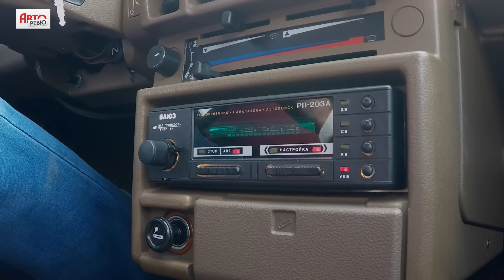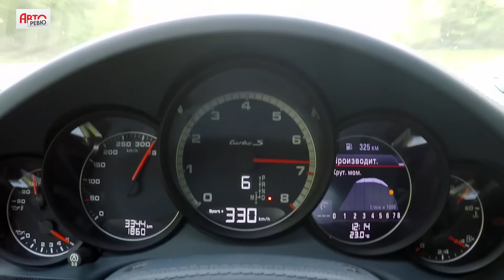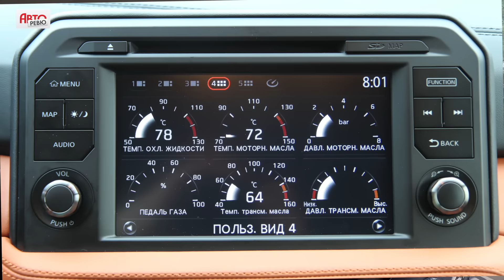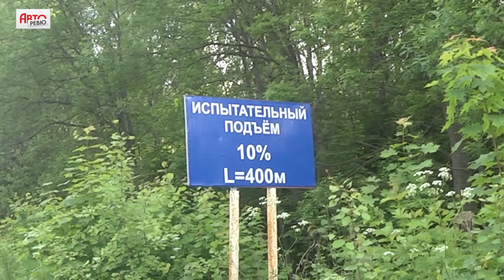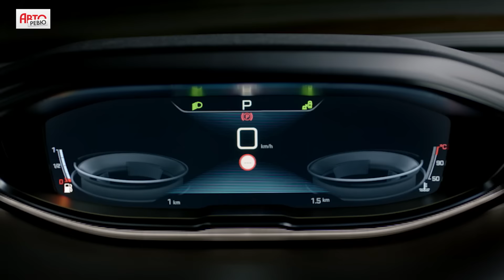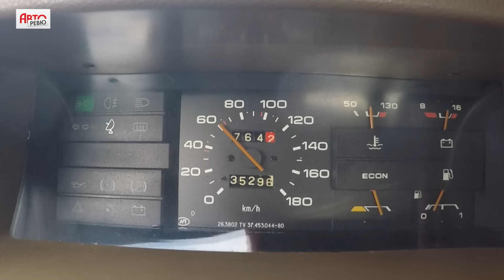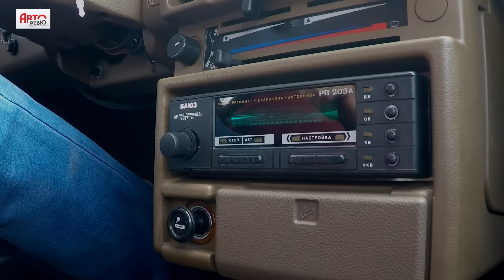ВАЗ-2108 — и Подорожанский об очередном выпуске Авторевю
Супертест суперкаров: BMW i8, Chevrolet Corvette Z06, Audi R8 V10 plus и Porsche 911 Turbo S. Испытания гаражных замков. Примеряем на себя ВАЗ-2108. Первые встречи: Volvo S90, обновленный Nissan GT-R, Peugeot 3008 и DS 4.